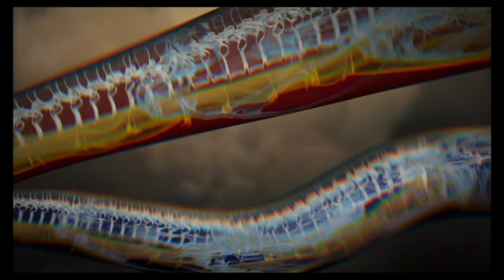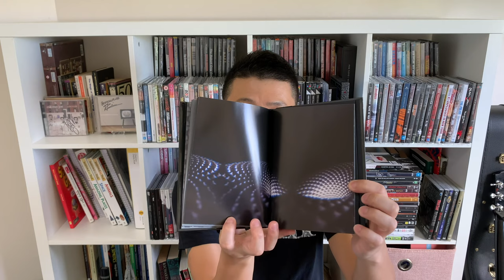Must-Have Tool DVDs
Discover the ultimate collection of Tool's must-have DVDs in this video! From epic animated music videos to hilarious commentaries, we delve into the world of Tool through the lens of their DVD and Blu-ray releases. Join the Tool army and immerse yourself in their captivating progressive rock and metal music like never before. Don't miss out on this opportunity to fully appreciate the band's artistry.